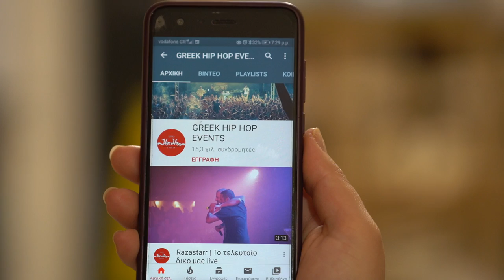Social Waste × Χαΐνηδες - Με τον καιρό να 'ναι κόντρα - 17/06/2023 live Texnopolis ( Ο ακροβάτης)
official page :
 Σημείωση: